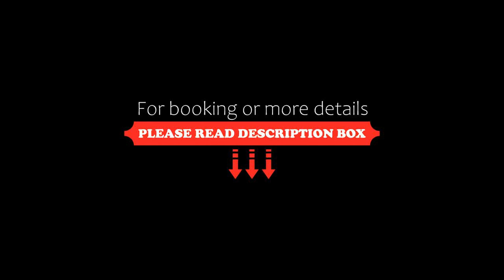Condominio Croce del Sud, Bibione, Italy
About Property:
You're eligible for a Genius discount at Condominio Croce del Sud! To save at this property, all you have to do is sign in.
Condominio Croce del Sud, a property with a terrace, is set in Bibione, 1.5 km from Lido del Sole Beach, 1.5 km from Lido del Pini Beach, as well as 8.9 km from Parco Zoo Punta Verde. The air-conditioned accommodation is 500 m from Bibione Beach, and guests benefit from complimentary WiFi and priv...
Property Type: Hotel
Address: 9 Via Croce del Sud, 30028 Bibione, Italy
Searching For
1. Condominio Croce del Sud - Bibione - Italy
2. Condominio Croce del Sud - Bibione - Italy Address
3. Condominio Croce del Sud - Bibione - Italy Rooms
4. Condominio Croce del Sud - Bibione - Italy Amenities
5. Condominio Croce del Sud - Bibione - Italy Offers and Deals
Audio Credit:
Track Title: Subway Dreams
Artist: Dan Henig